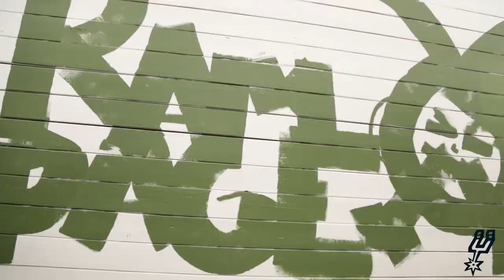The Rampage Team Up with MacArthur High School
Connor Brickley and Wade Megan worked with students from MacArthur High School as part of the Team Up Challenge.